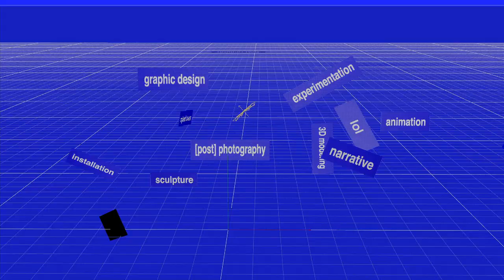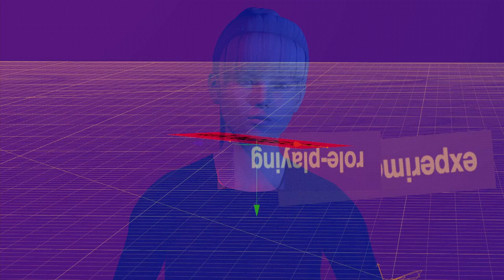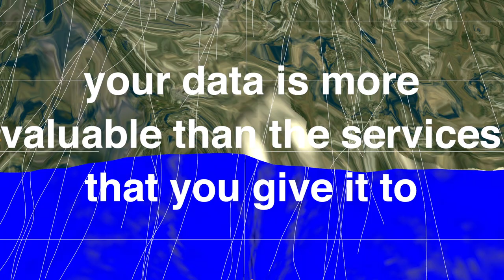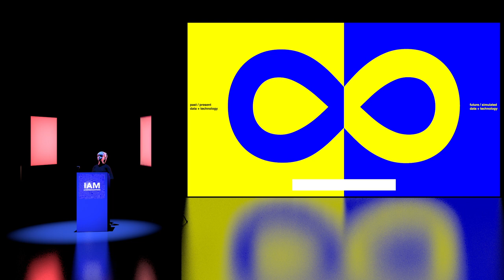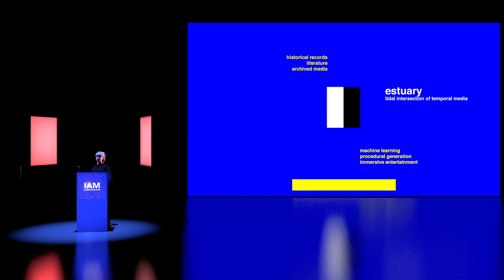ESTUARY – LaTurbo Avedon Artist Talk – Internet Age Media 2018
For the past 15 years, virtual artist LaTurbo Avedon has been in a constant process of character creation. Through emerging technologies of the 2000s, Avedon developed a fluid presence in simulations like Second Life, and the expanding networks like Facebook, Twitter and Instagram.

LaTurbo joined Internet Age Media weekend in Barcelona for the 2018 session, and reflected on their views of the not so distant future. Introducing the what they refer to as the "estuary", Avedon examines the importance of personal data and its role with imminent technologies.